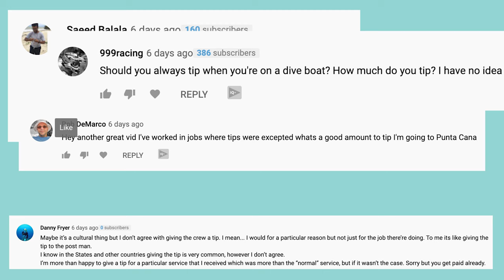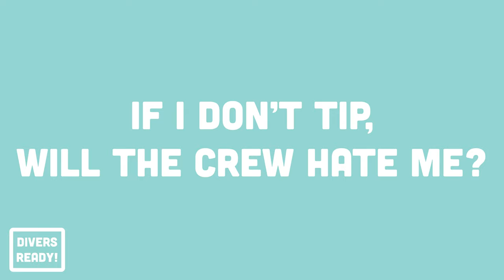A Guide To Tipping Your Dive Professionals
How much? Who? Where?! Let us help answer your questions on tipping your dive master or dive instructor!

Scuba Travel Podcast featuring James from Divers Ready!

Giving your dive guide a gratuity is always a nice gesture, but can also be a source of social anxiety. Did I tip enough? Did I tip everyone I was supposed to? Should you tip a Dive Instructor you're taking a course with? All of these questions. answered!

Tipping varies culture to culture, so it's always best to check on your dive destination's local customs.

D.S.D.O,